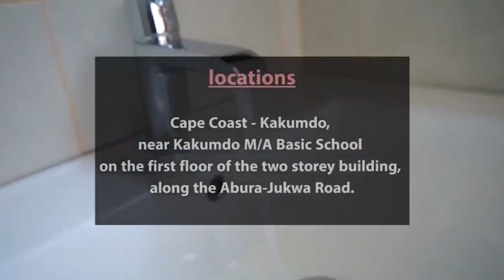ATIGYA!🔥 SHATTA WALE'S MUM CRIES ON RADIO OVER RENT, CLAIMS SHATTA WALE NEVER BOUGHT A HOUSE FOR ME